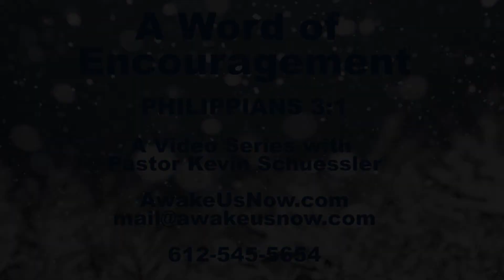God's Word for Today 5 - Philippians 3:1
Philippians 3:1 - God's Word for Today - Rejoice, no matter what.  Rejoicing is not an emotion.  It's a choice.  It's a faith statement.  It's admitting God is bigger than my problems. God is GREATER! And He will work it out for our good.